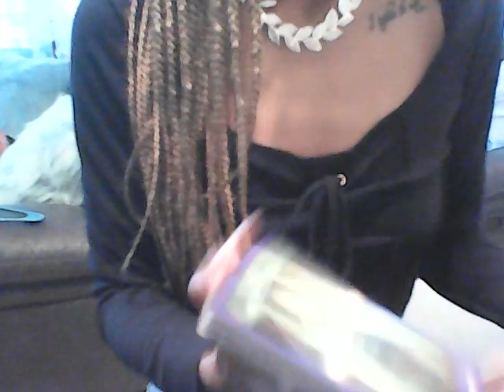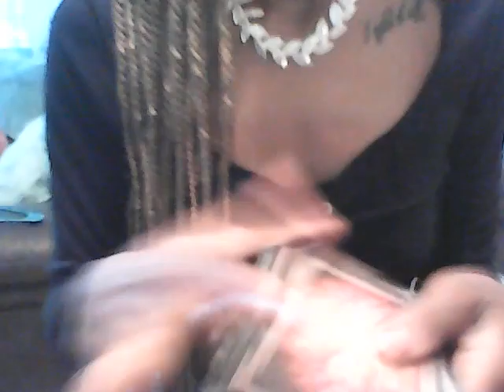Libra : They gotta walk away from disrupting your peace because you keeping the peace they big mad?